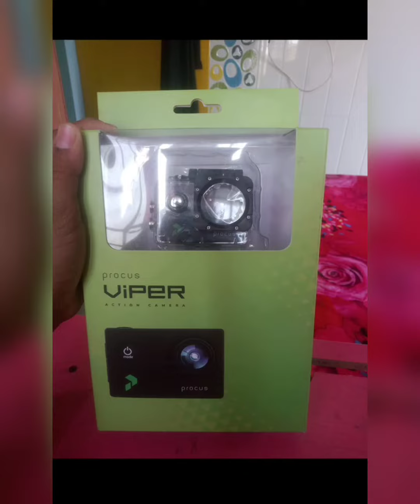best cheapest price action camera| action camera under 5000 | PROCUS Viper 16MP 4K HD Digital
PROCUS Viper 16MP 4K HD Digital Action Camera | Supports HDMI & Wi-Fi | Camera for Photography Wide Angle Display

best price action camera
top low budget action camera
best blogging action camera
highest cheapest action camera